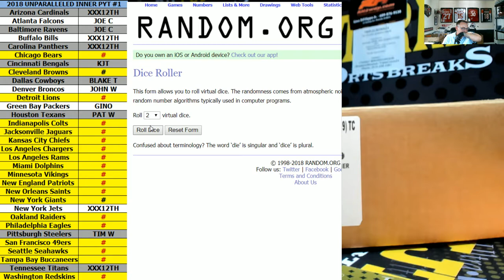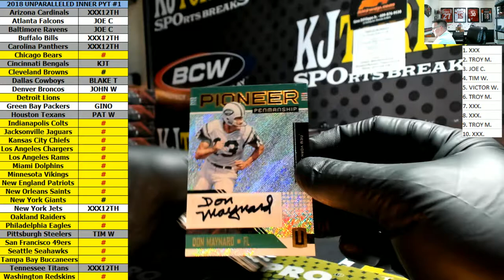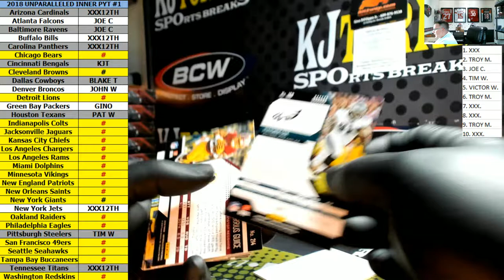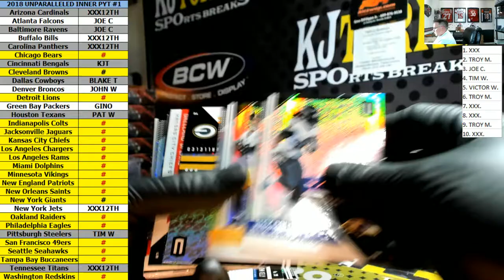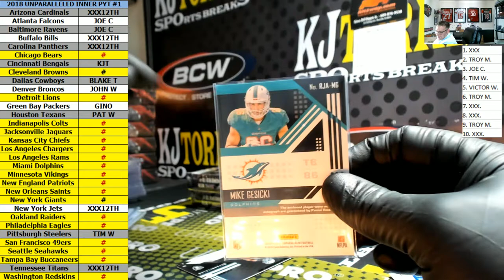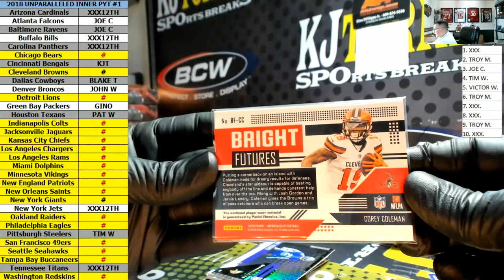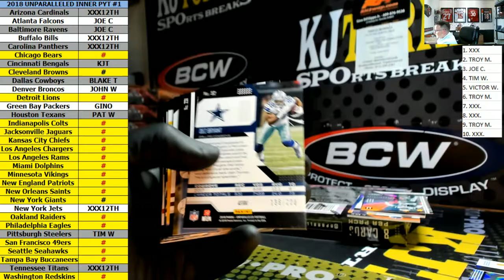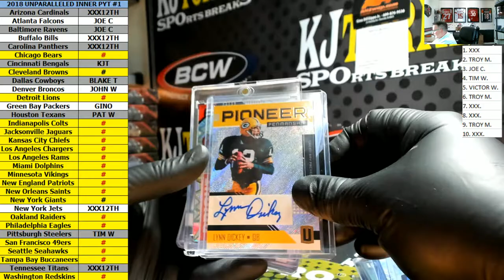2018 Panini Unparalelled Football 8 Box Inner Case PYT #1